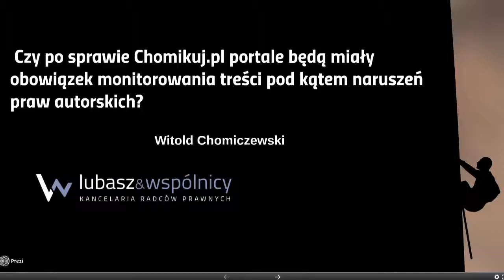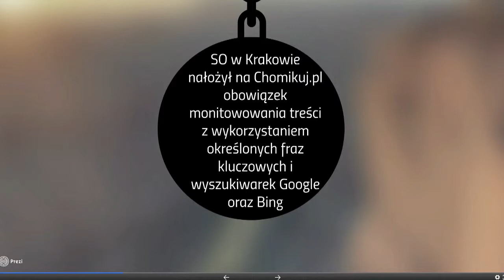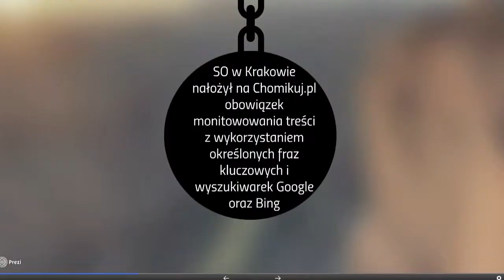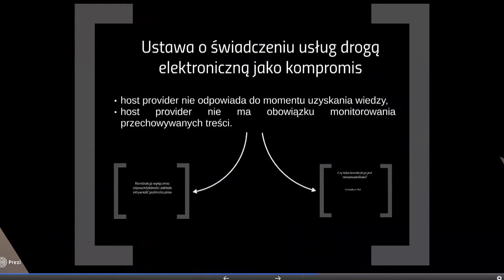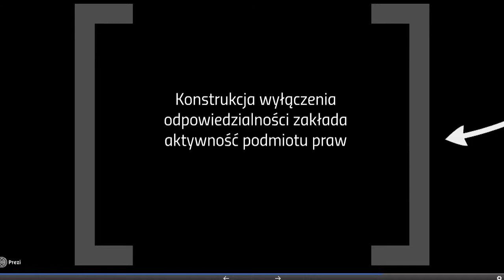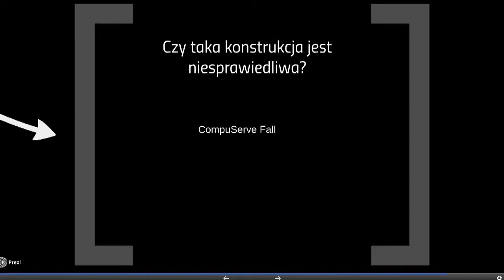Witold Chomiczewski - CopyCamp 2015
Wystąpienie Witolda Chomiczewskiego "Czy po sprawie Chomikuj.pl portale będą miały obowiązek monitorowania treści pod kątem naruszeń praw autorskich?" na konferencji CopyCamp, która miała miejsce 4 listopada 2015 w Warszawie.

Witold Chomiczewski - radca prawny, wspólnik w Lubasz i Wspólnicy – Kancelaria Radców Prawnych. Jego główne doświadczenia zawodowe skupiają się wokół prawa e-commerce i prawa autorskiego. Autor publikacji z zakresu świadczenia usług drogą elektroniczną i ochrony baz danych. Redaktor naczelny portalu

Presentation of Witold Chomiczewski "Aftermath of chomikuj.pl case. Will portals be obliged to monitor content for copyright infringements?" at the CopyCamp conference which took place on the 4th of November 2015 in Warsaw.

Witold Chomiczewski - legal adviser, partner in Lubasz i Wspólnicy – Kancelaria Radców Prawnych. His main professional experience is focused around e-commerce law and copyright law. Author of publications in the field of electronic services and protection of databases. Editor-in-chief of PortalPrawaIT website.